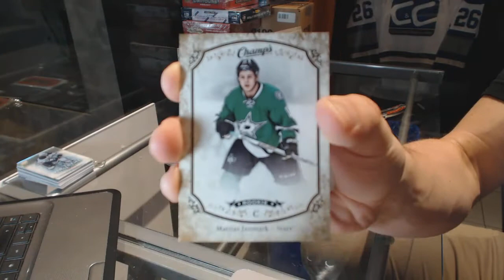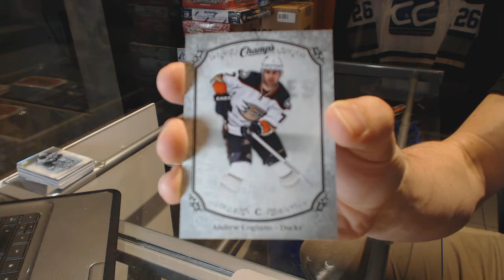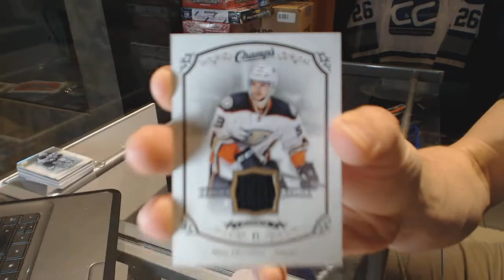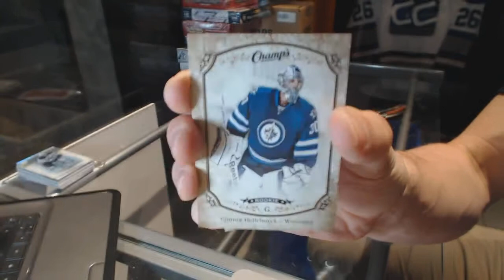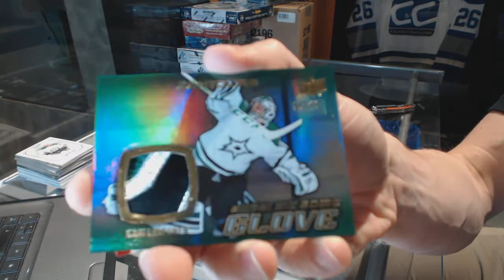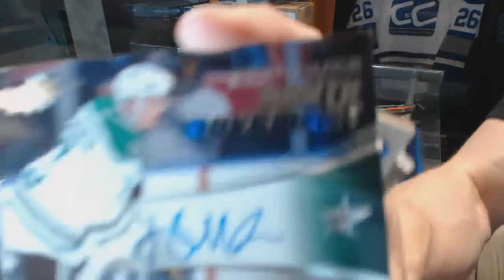15-16 UD Champs & 15-16 UD Contours Hockey Box Break - C&C GB #6486